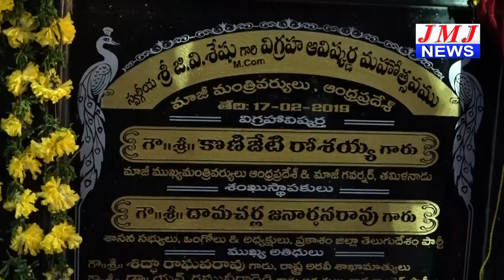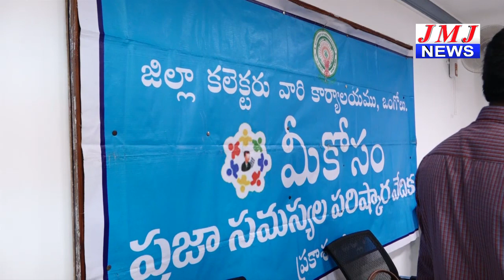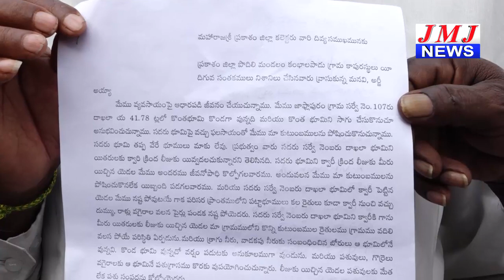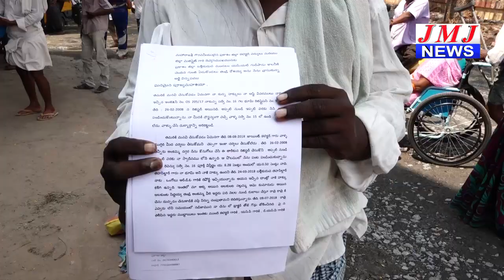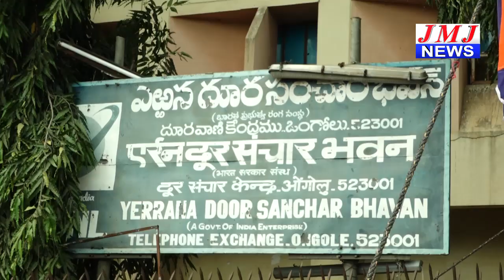JMJ NEWS 2 pm BULLETIN 18 Feb 2019 - జేఎంజే న్యూస్ 2 గం|| బులెటిన్ 18 ఫిబ్రవరి 2019 ONGOLE NEWS HD